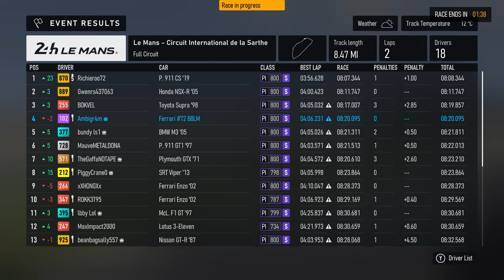Bad Car Choice - Open Class Lobby - Forza Motorsport 1440p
This was a great race, although the Ferrari had less acceleration than I expected for some reason. I think I just expected too much.